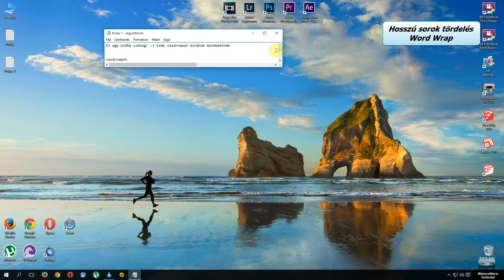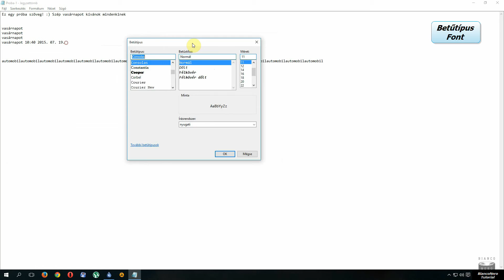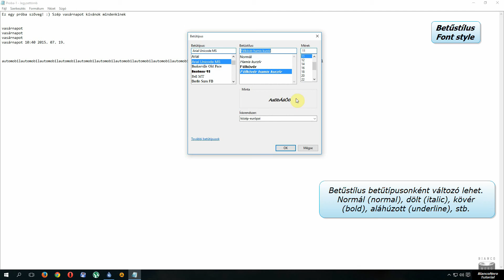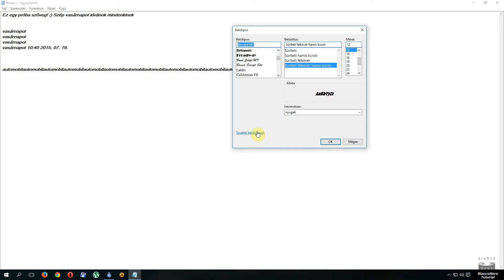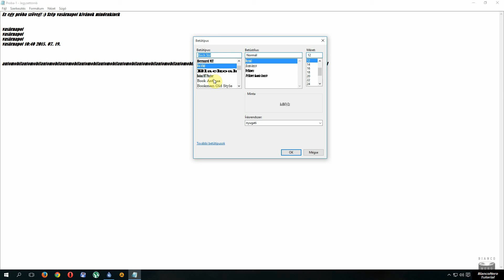08 - Notepad használata (Szövegszerkesztés)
A fenti videóban bemutatom, hogy hogyan is lehet könnyedén szöveget szerkeszteni csak pár kattintással, a NotePad-ban.